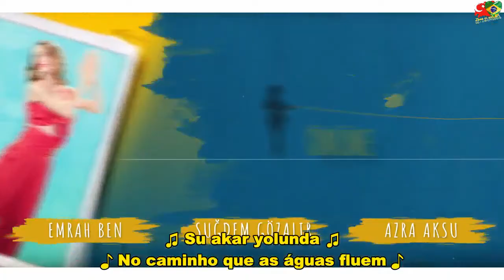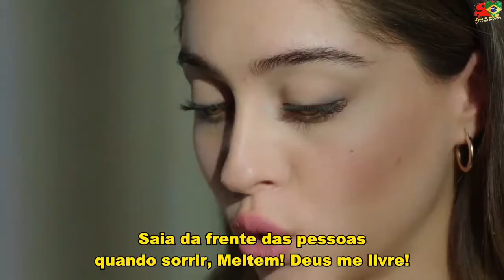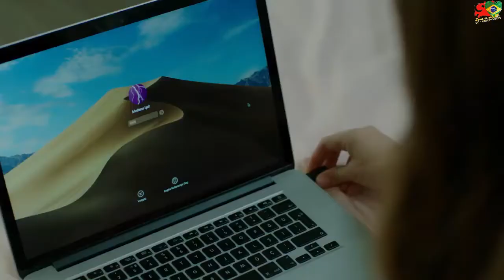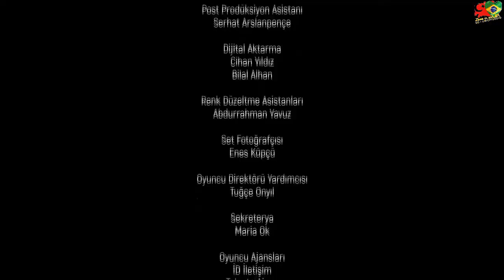Baht Oyunu Capitulo 10 Novela Turca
MEU INSTAGRAM: @flaviohenriqueinsta
MEU TWITTER: @flavioHLocutor